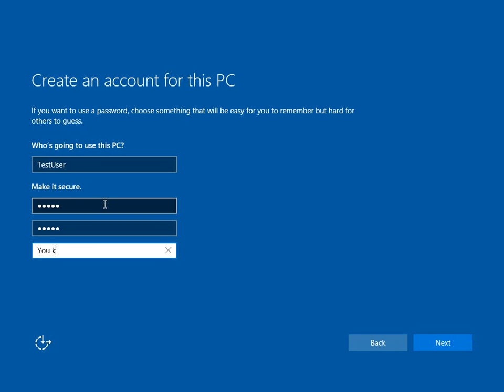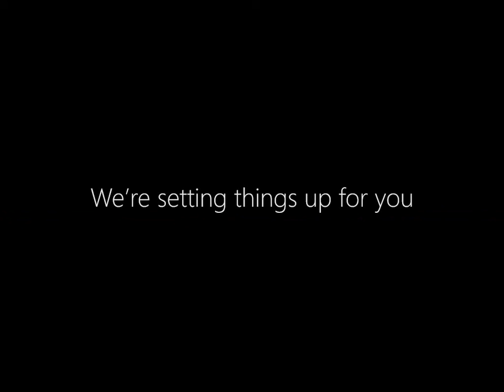Larsens Windows 10 Guide - Setup Local Account at first login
Microsoft really want you to setup a Microsoft Account for your computer. Why? Because then "all" your data is synced to their servers (SkyDrive etc). Some people does not want this, but most likely you do not see the "skip this step" button when Windows prompts you to setup an account for the first time.

This video is intended to show you how easy it really is to configure a Local Account the first time you start Windows 10. It is also possible to change this if you already have configured your Windows 10 to use a Microsoft Account, but I wont use your time to explain this right now. If you want me to make a guide for that, I will.